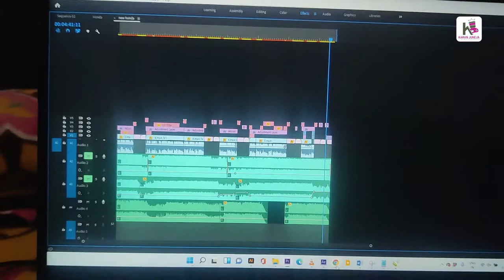3 Vfx magic + Tips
3 Vfx magic + Tips

Music Credits